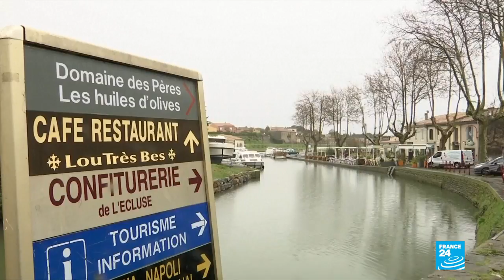Francia: Murió el policía que remplazó a los rehenes en el atentado de Trèbes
Con el fallecimiento de Arnaud Beltrame ya son cuatro las víctimas mortales por los atentados de este viernes en el sur de Francia. La policía continúa la investigación sobre el autor Radouane Lakdim y pone bajo custodia a uno de sus amigos.